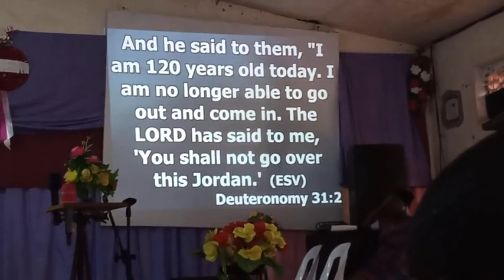Main sermon by Pr Joel Rokko at Bethel Yahweh Pentecostal Mission Church